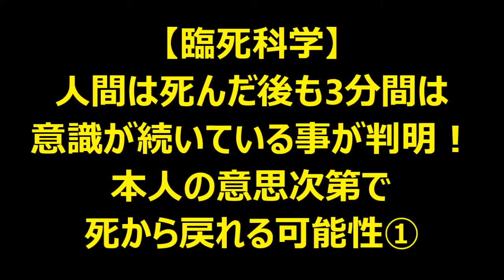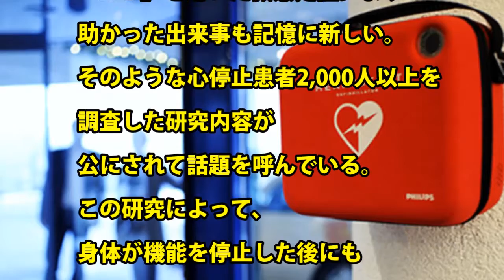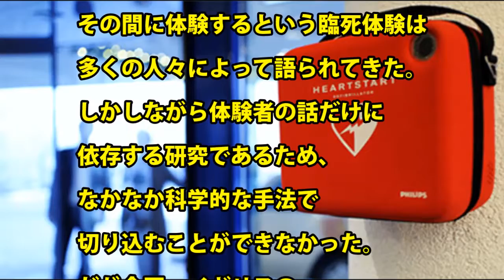【臨死科学】人間は死んだ後も3分間は意識が続いている事が判明した！ 本人の意思次第で死から戻れる可能性①